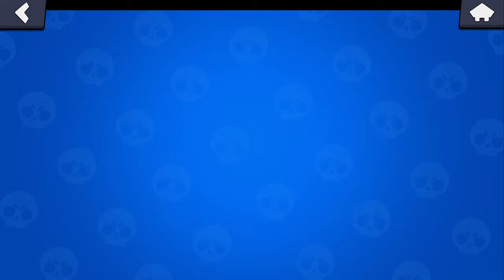From Bronze to Master in 1 Day | Brawlstars LIVE 🔴